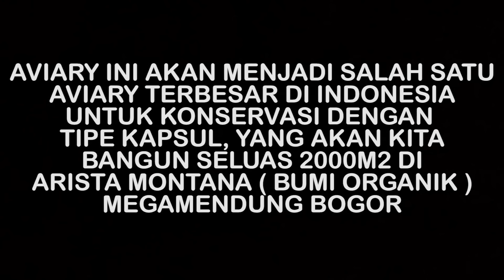DOME LEMBAH AVIARY SUDAH MULAI TERLIHAT, BENTUKNYA MEWAH !! #06 || BAGONG AVIARY PROJECT